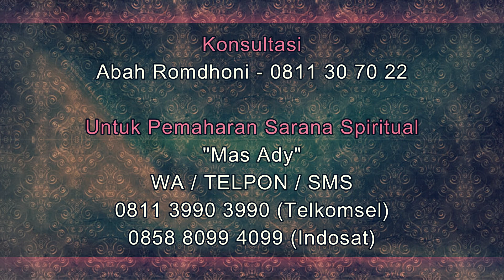Lakukan ini Agar Mantan Anda Menyesal Walau Dia Sudah Menikah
Pada video kali ini Abah Romdhoni menjelaskan tentang Lakukan ini Agar Mantan Anda Menyesal Walau dia Sudah Menikah.
Daftar Semua Website Resmi Abah Rodmhoni